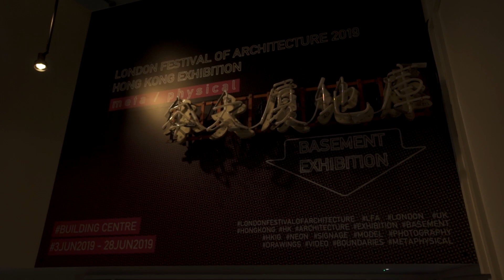Choi Sai-Ho《Map Dealers》at London Festival of Architecture - Hong Kong Exhibition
CITY | BORDER
Power of the digital - breaking boundaries of space & time

Choi Sai-Ho was invited by the Hong Kong Institute of Architects to exhibit two works “Move (extended version)” and “Map Dealers” at the Hong Kong exhibition for London Festival of Architecture at The Building Centre, UK in June 2019. Choi Sai-Ho talks about his work “Map Dealers” on this video.

2019年6月蔡世豪獲香港建築師學會邀請於英國倫敦The Building Centre舉行的倫敦建築節香港展展覽作品《Move（extended version）》及《Map Dealers》。蔡世豪在此影片談論作品《Map Dealers》。